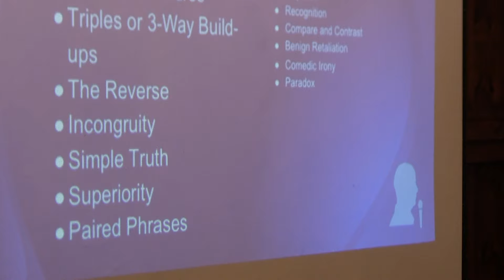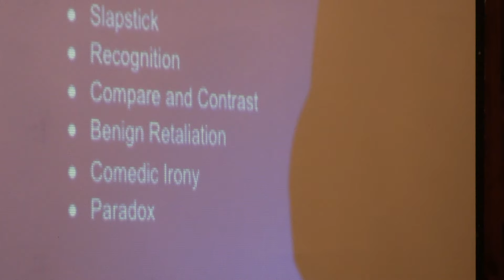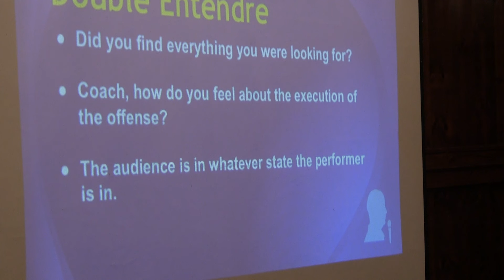2 of 3 Jerry Corley "Are We Having Fun Yet"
Jerry Corley's presentation "Are We Having Fun Yet" at the 2015 Toastmasters Fall Conference in Glendale, CA.

Uploaded by Elizabeth Gilbert, D52 Webmaster